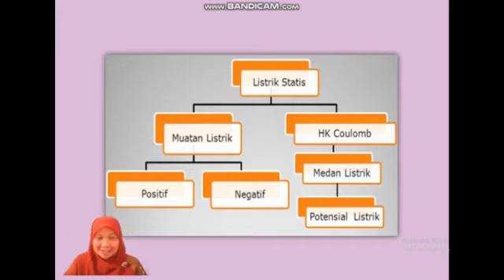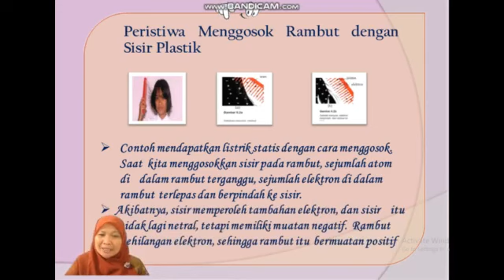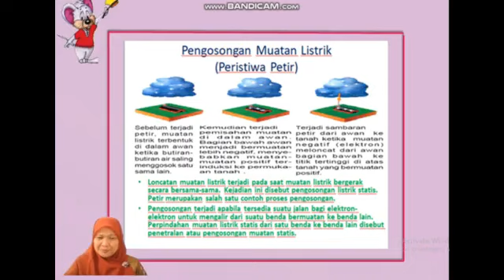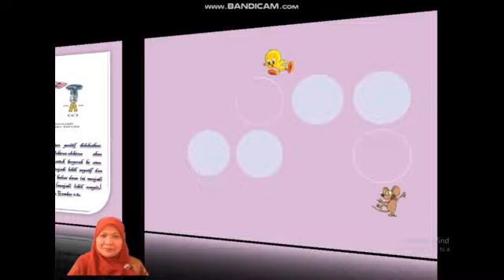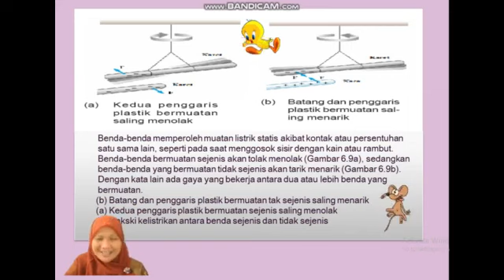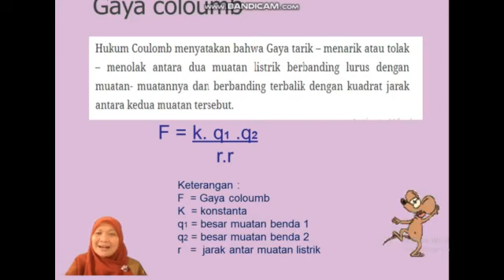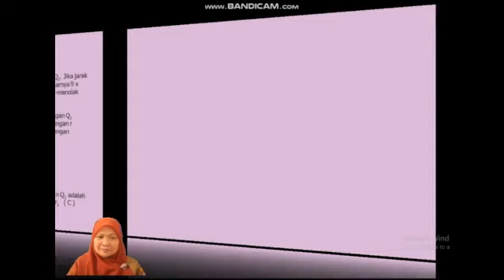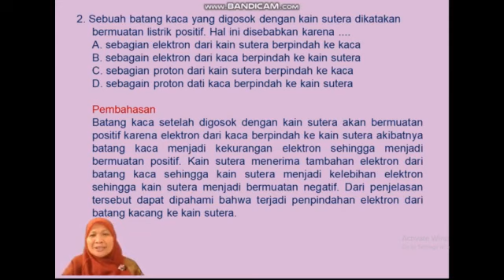LISTRIK STATIS IPA KELAS 9 oleh Ariesta Indriawati, S.Pd.